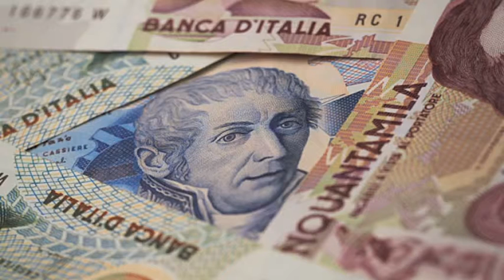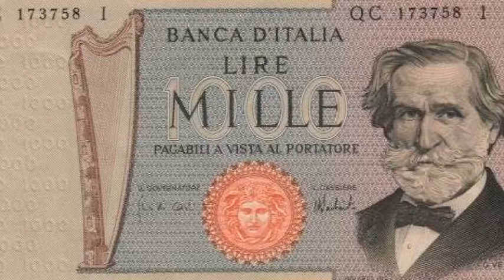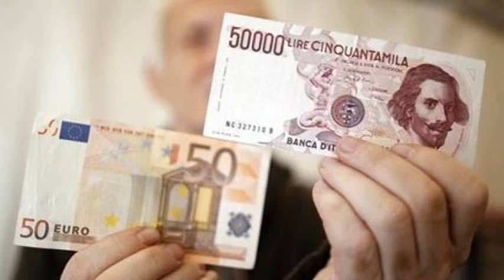Vecchia lira 23-01-2016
E’ ancora possibile convertire le vecchie lire in Euro. A questo proposito la Lega Consumatori delle Acli lancia un appello ai possessori del vecchio conio. Il servizio di Chiara Alfonzetti e Davide Morina.